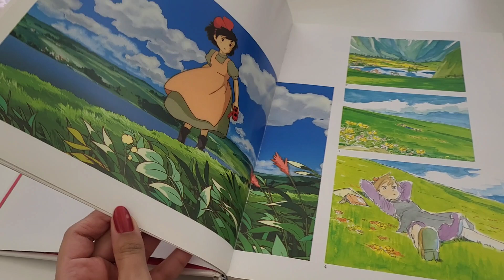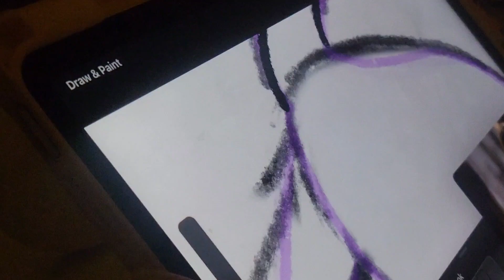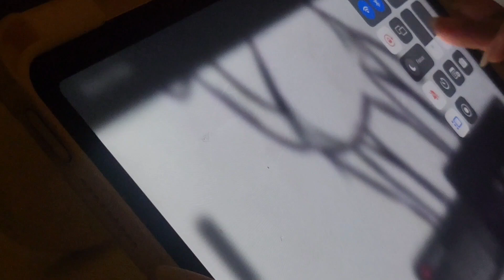1/ مشروع التخرج رسوم متحركة (فيلم شعلا) 🐪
حساب الفيلم على إنستقرام